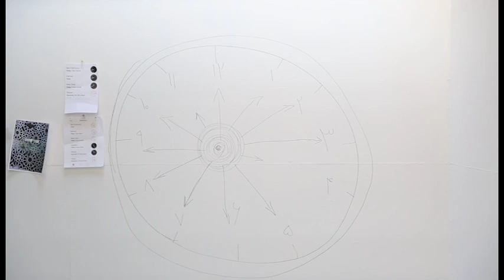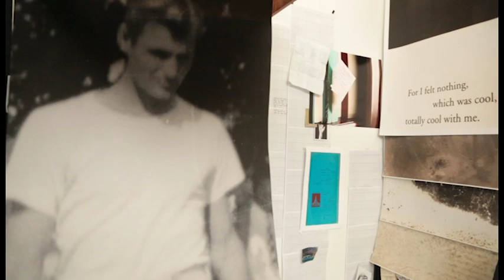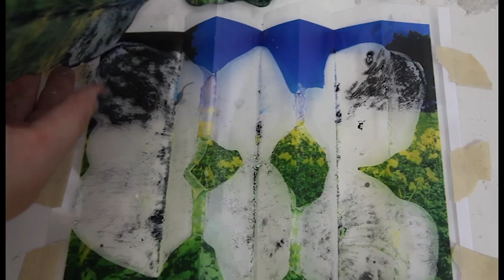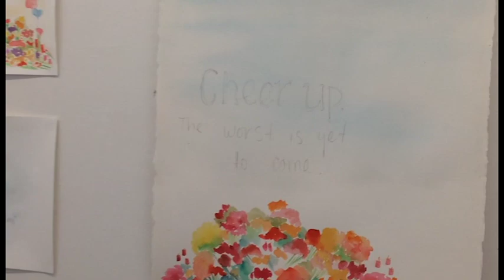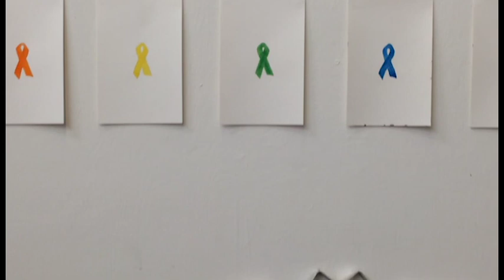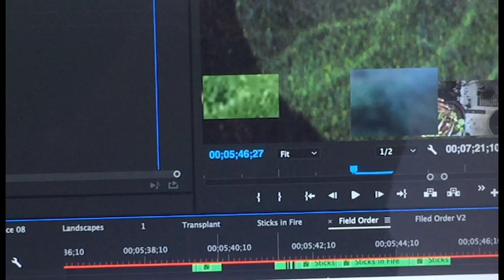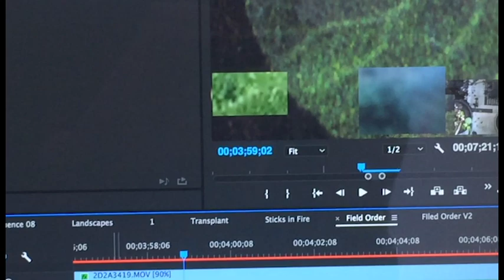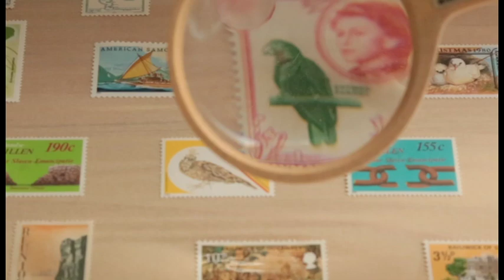art 35- CCA MFA Class of 2017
Featuring 1 minute videos of each MFA student from the California College of the Arts, San Francisco in their studios before their graduation in May 2017.

Marissa Geoffroy
Kevin Valor
Shaghayeh Cyrous
Prima Jalichandra-Sakuntabhai
Yvette Dibos
Tamara Porras
Kirsten Brehmer
Gabrielle L’Hirondelle Hill
Mary May-Yuan Fong
Michael Gordon
Tania Houtzager
Kimberly Volkmann
Danielle Andress
Tescia Seufferlein
Janet Eo
Courtney Trouble
Clancy Magnusen
Piper Grosswendt
Karina Rubio
Yee Li
Ryan Hueston
Woody Othello
Rachel Weidinger
Xudong Li
Hadley Radt
Tracy Harp
Amy Tavern
Charmaine Koh
Amy Lange
Dionne Lee
Maggs Dao Hansen
Richard Jonathan Nelson
Nathan Becka
Orianne Wedd
Susana Eslava

Prima Jalichandra-Sakuntabhai